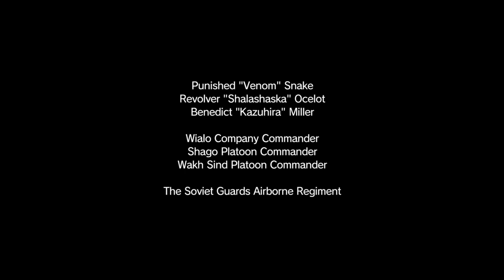METAL GEAR SOLID V: THE PHANTOM PAIN Part 9 RED BRASS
Feel free to donate all donations received will go towards dirt bike gear including a dirt bike DISCLAIMER DONATIONS ARE NOT REFUNDABLE Thank you if you do